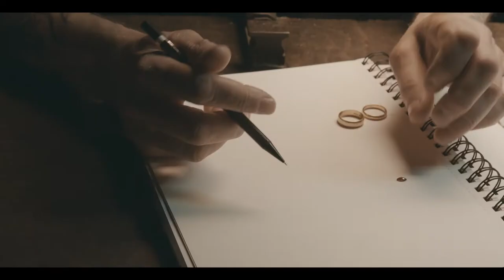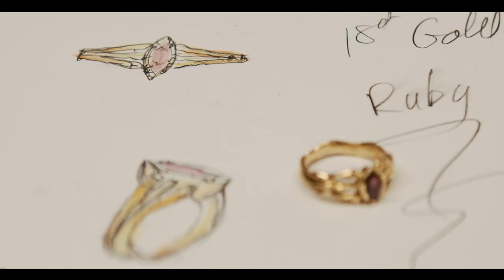JEREMY HOYE REBIRTH FILM